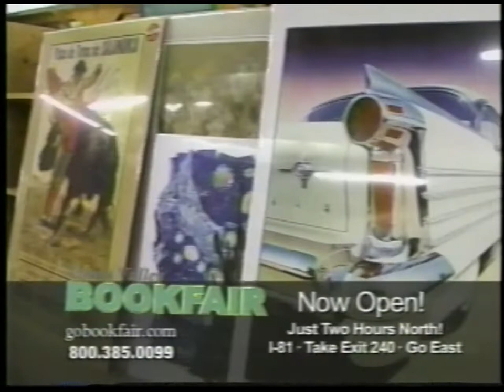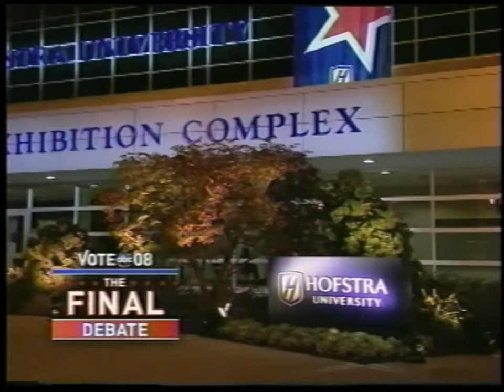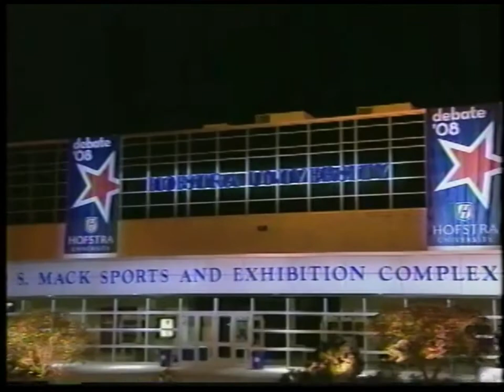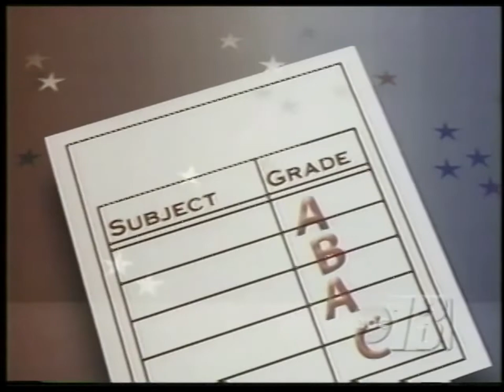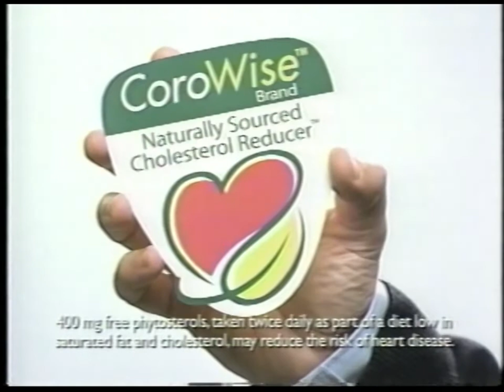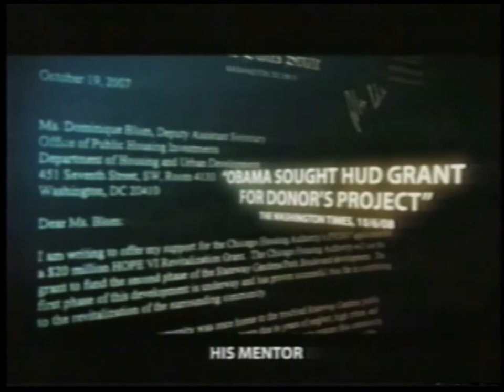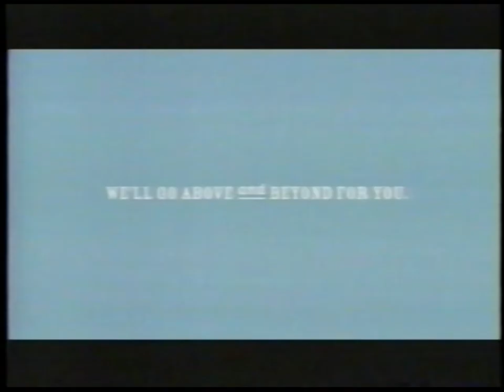ABC | Nightline | October 15, 2008 (partial)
Partial October 15, 2008, edition of ABC's "Nightline", covering the third presidential debate between Barack Obama and John McCain. Commercials are included.

Posted for educational, historical, and cross-cultural purposes only. All copyrighted materials belongs to the owners.